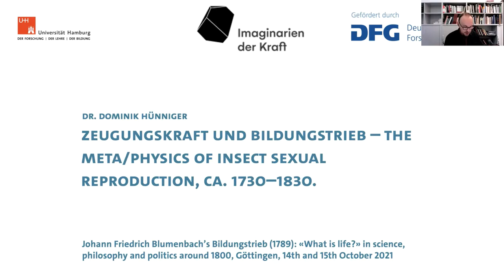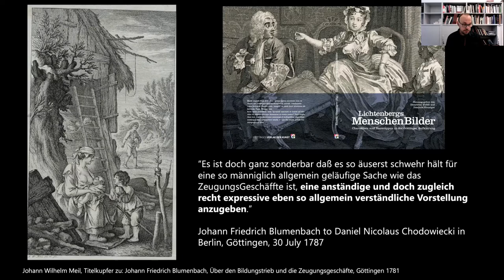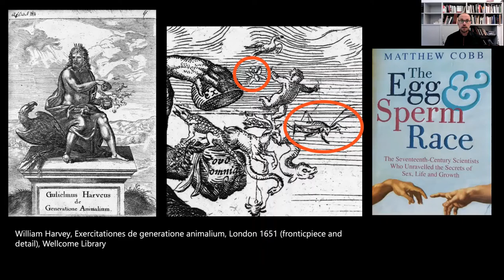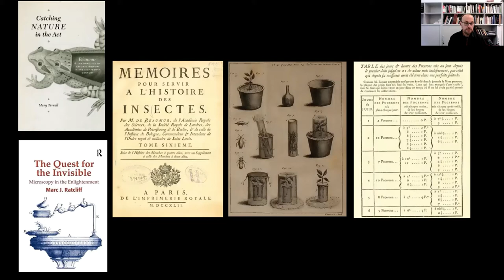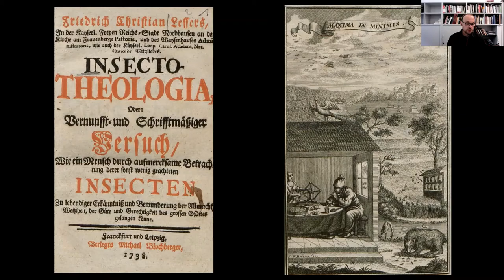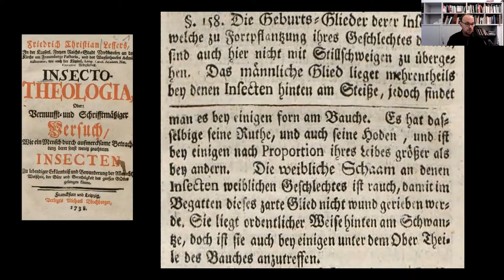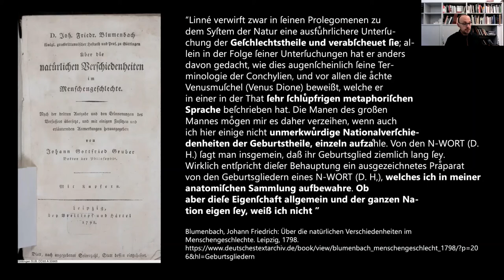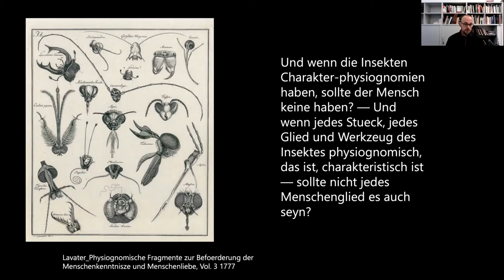"Zeugungskraft" and "Bildungstrieb" – the meta/physics of insect sexual reproduction, c. 1730–1830.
Dr. Dominik Hünniger (Universität Hamburg): "Zeugungskraft" and "Bildungstrieb" – the meta/physics of insect sexual reproduction, c. 1730–1830.

This presentation introduces textual and visual sources concerned with the sex lives of non-human animals in order to uncover how these concepts were used and what the debates reveal about the general discussion of metaphysical and physical aspects of life and nature in the “Sattelzeit”.

Talk given at the conference "Johann Friedrich Blumenbach’s Bildungstrieb (1789): «What is life?» in science, philosophy and politics around 1800" in Göttingen, October 14th –15th 2021.